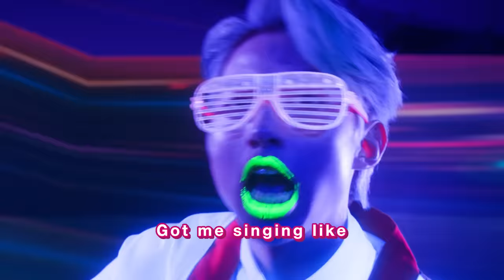新年来一直SYOK The SYOK Goes On《庞琂予 JE Pong & Caedon 杨子华》Spritzer CNY 2023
是时候我们来一起嗨翻天，让这新年一直SYOK下去！今年陪同我们的有@PongPongOfficial  JE Pong 庞琂予, @CaedonYeong小杨，还有GoYoung团队里的 @Jaydenchong 和 @sherlynheon 。
新年里记得不要上火，皮肤美美拍照甭P图， 还有要暴富🧧不要爆腹！祝大家新年快乐，身体健康💪🏻。。。来一直SYOK
来hit the music， 一起跳起来🕺🏻💃🏻!  大家Happy 兔(to)gether 🐇！

歌词：请观看在评论区

Singer: JE Pong, Caedon Yeong
Lyricist: Gaston Pong
Composer: Gaston Pong
Music Arranger: Gaston Pong
Producer: Gaston Pong
Vocal Producer: Gaston Pong
Recording Engineer: Wei Keat
Mixing Engineer: Hanz Koay / Kah Seng Young
Recording Studio: Vocast Studios
Mastering: Hanz Koay @ Vocast Studios
Dancers: Jayden Chong, Sherlyn Heon, Wei Lin, Chun Fui